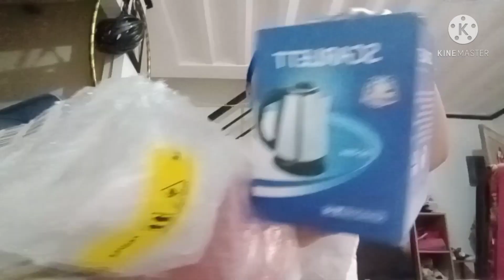Unboxing Scarlett Electric Kettle | Opss may libreng binigay c Lazada sakin na All in 1 rice cooker.